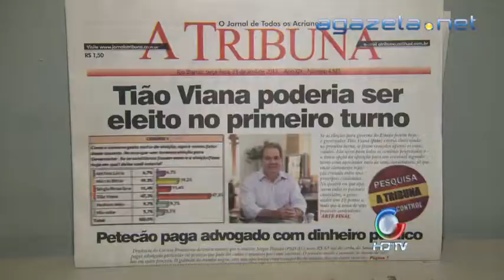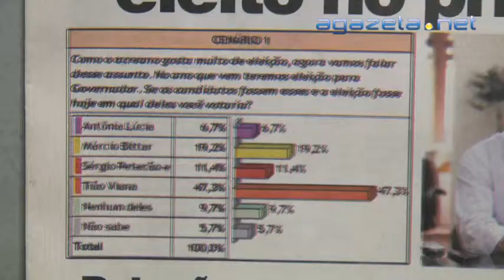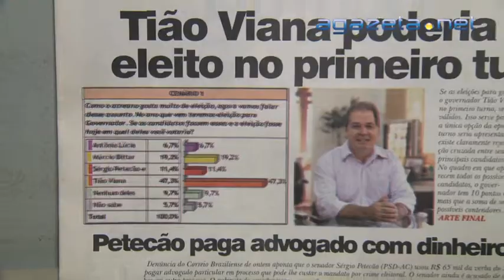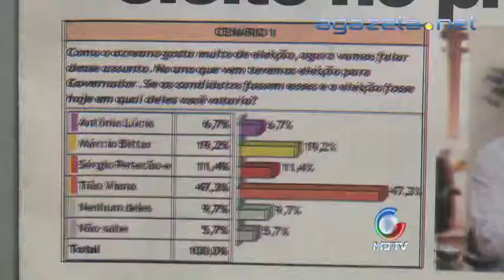Pesquisa Atribuna Data Control Governo 23 04 2013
Pesquisa Atribuna Data Control Governo 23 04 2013 💻Para mais informações, acesse